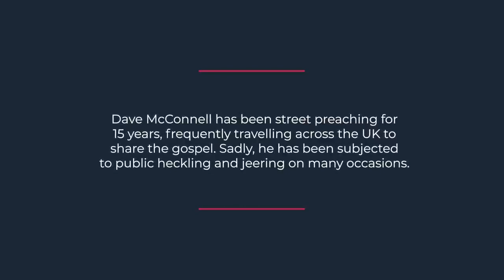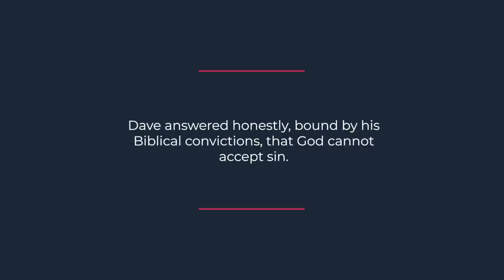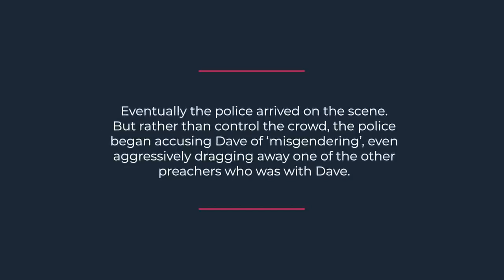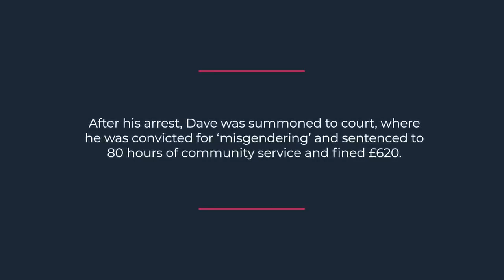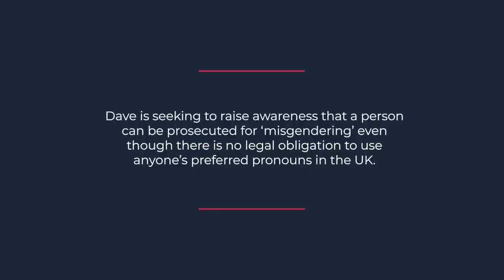Christian Persecution & Ridicule